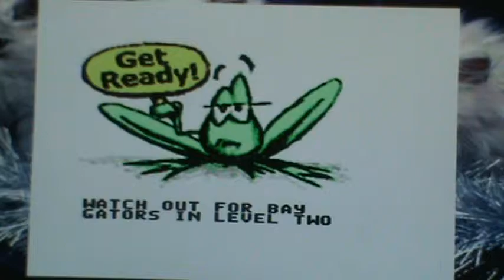Let's Play Frogger (SNES) - Episode Five - Speak To Me, Oh Frog Of Mine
This time, we speak to Frogger and teach you life lessons. Stupid Levels Three and Four...